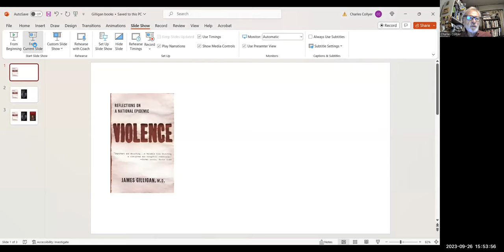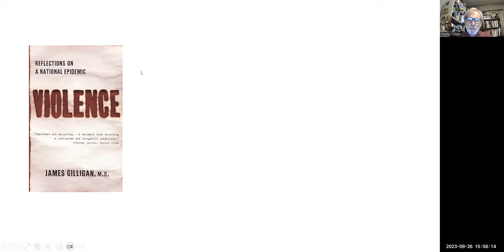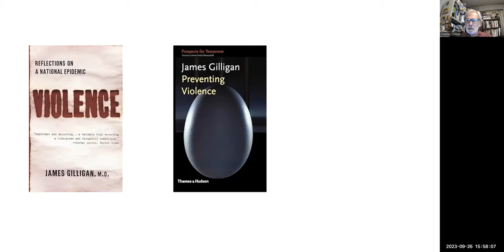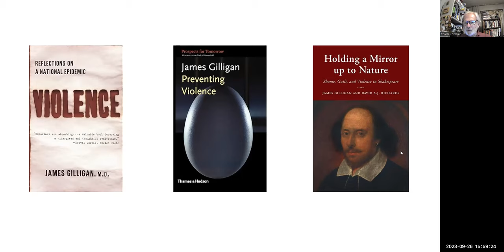True Crime, the Mind, Disrespect, and Shakespeare: Why You Should Read James Gilligan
Gilligan is the author of what I've called the most relatable theory of violence. The three books discussed here provide a readable way to learn about the Shame theory and its implications.